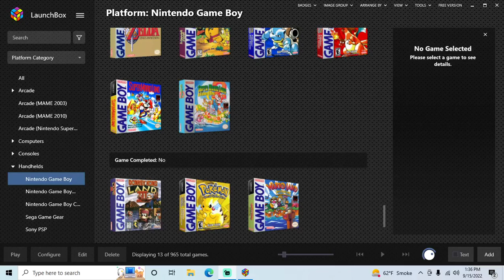Pokemon Yellow Version - Game Boy playthrough part 23 (recorded 2022-09-15)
During this part I continued from Indigo Plateau with my Pokedex at 119 and leveled up Pokemon in Victory Road. My Pokedex remained at 119.